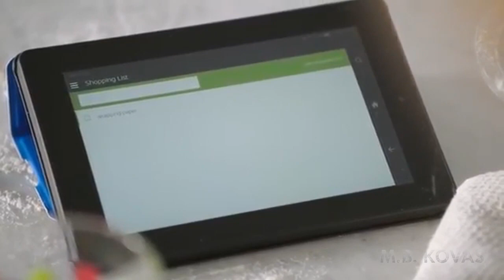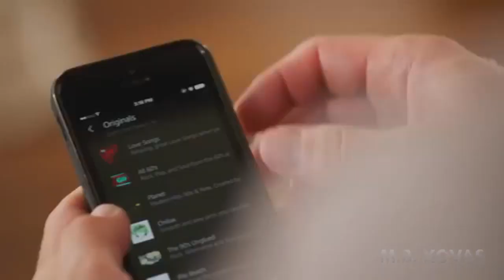Amazon Echo - Lamar Davis Edition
Lamar takes a break from consistently roasting Franklin and becomes an Amazon Echo device.